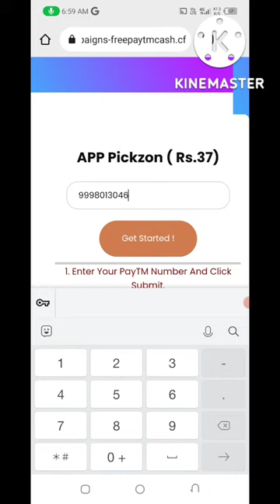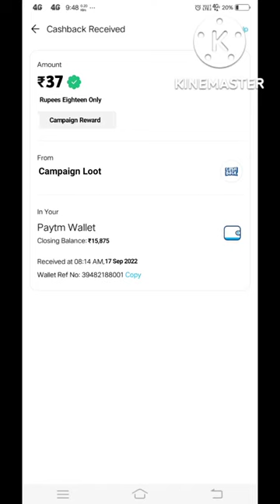🤑Today New Campaign Loot Offer 37₹+47₹+52₹ Instant Paytm Cash || Tasks💰Campaign BUG|| New Paytm app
refer code: PZv5aE

quote paytm
2 paytm accounts
2 paytm in one phone
2 paytm account kyc
loot paytm cash
loot paytm
loot paytm gold
3 patti paytm cash 2021
50 rs paytm loot
5 rs paytm cash
bp paytm
e paytm
e-campaign
1 paytm cashback points equal to
1 paytm first points equal to
2 paytm accounts
2 paytm in one phone
20 paytm cash
paytm 7 pe 700 cashback offer
paytm 9apps